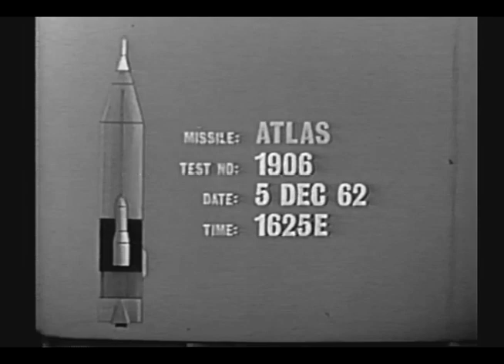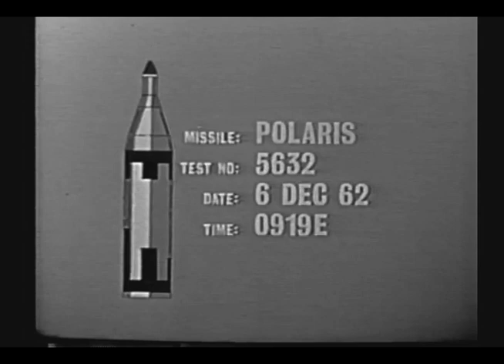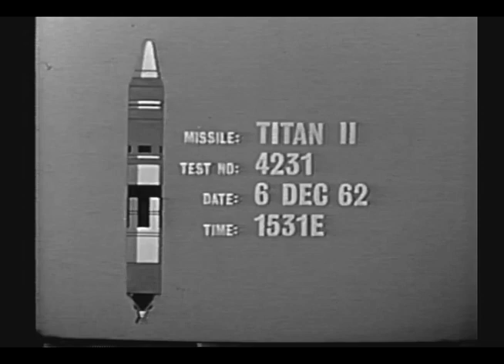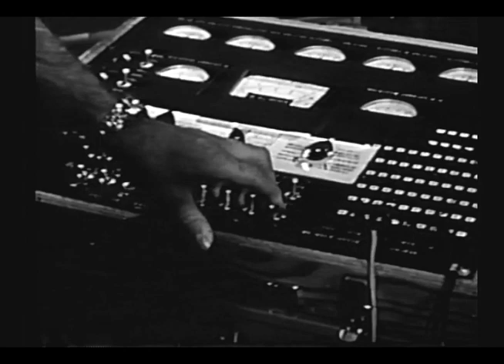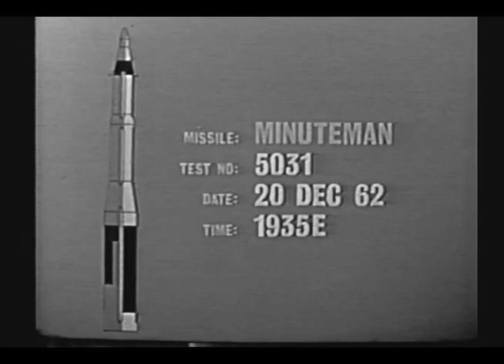Air Force Missile Test Center Monthly Film Report, December 1962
This film was originally in color, but the color faded and shifted over the years so it has been converted to black-and-white.  The film documents launches and missions at Cape Canaveral Air Force Station in December 1962.   The topics include:

* Atlas launch, December 5, 1962
* Polaris launch, December 6, 1962
* Titan II launch, December 6, 1962
* Minuteman launch, December 7, 1962
* Thor Delta launch, December 13, 1962
* Minuteman launch, December 14, 1962
* Polaris launch, December 19, 1962
* Titan II launch, December 19, 1962
* Minuteman launch, December 20, 1962

DVD_1064VHS